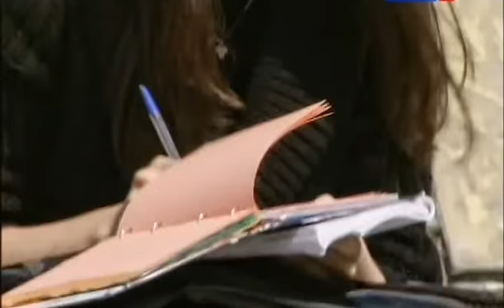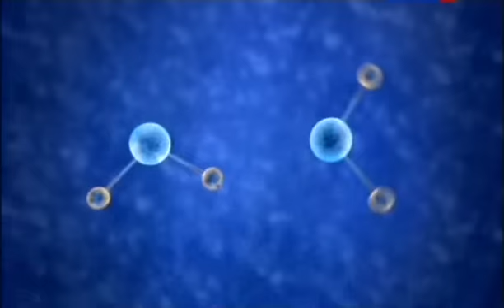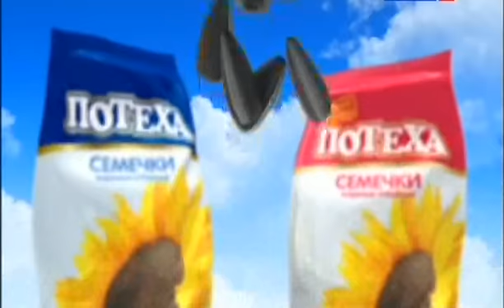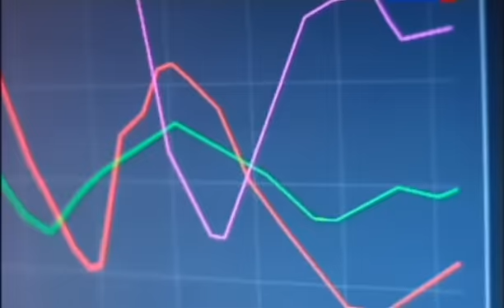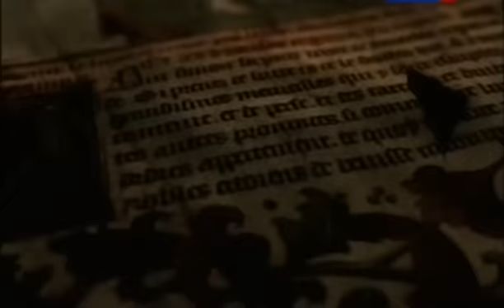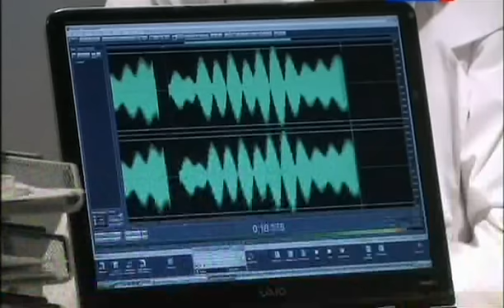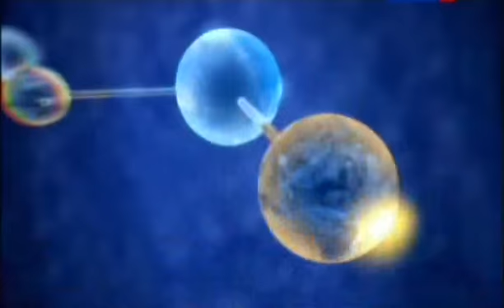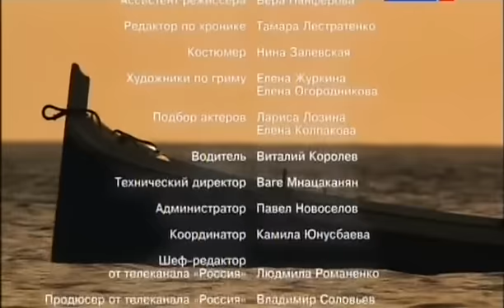Вода. Новое измерение.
Продолжение сенсационного фильма "Великая тайна воды", который вызвал много споров, но никого не оставил равнодушным.
С того времени как ученые выдвинули гипотезу о существовании у воды памяти, наука совершила огромный скачок в этой области. Сегодня структурные особенности Н2О используются в медицине, биологии, физике, химии и даже в астрономии. И это еще не предел. Благодаря изучению простой воды перед человечеством открываются все новые и новые возможности. Шаг за шагом ученые приходят к сенсационному выводу, близкому к истории сотворения мира, изложенной в Библии: жизнь, от элементарных частиц и до галактик во вселенной, -- это программа, запись, то есть направленный информационный процесс, связанный с уникальными свойствами воды, познав которые человек сможет управлять миром. Фильм не утверждает, а представляет реальные факты. Верить или нет -- дело каждого. Главное, что возникает желание задуматься над этим и поразмышлять. Обрести новые знания и жить долго и счастливо в нашем непростом, удивительном и вечно меняющемся мире.

Автор сценария: Марина Дайновец
Операторы-постановщики: Платон Конухов, Олег Кириченко
Композитор: Илья Снегов
Продюсер: Саида Медведева